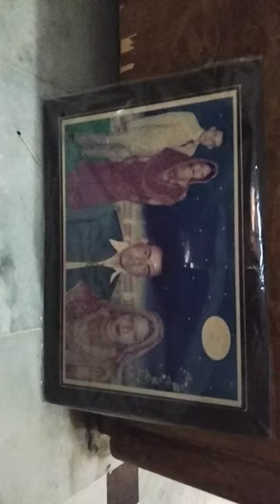June 8, 2023